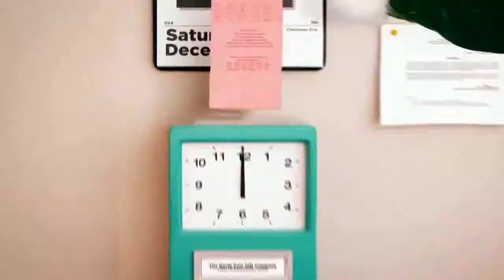Check out my ElfYourself Dance!